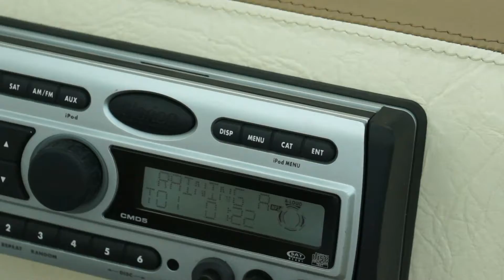Романтическое свидание на катере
компания Фанаты Приключений